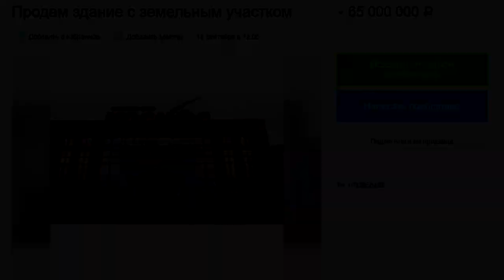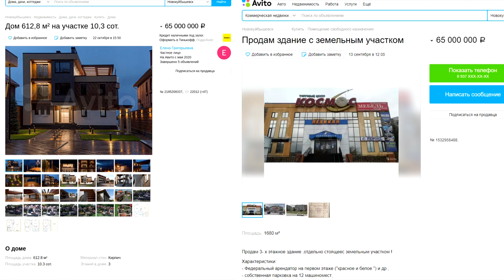Нашли дом за 65 миллионов Винни главы ОПГ Индейцы? Как живет Сергей Плужнов из Новокуйбышевска?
Сегодня же у нас уникальный случай, так как мы сможем с вами посмотреть как живёт предполагаемый глава преступной группировки, которая занимается врезками в нефтепроводы.

Мы случайно наткнулись на любопытное объявление о продаже элитной недвижимости в поселке Гранный Новокуйбышевска, прямо на бергу Волги, коттедж с потрясающим видом. Стоит отметить что это самый дорогой дом в небольшом посёлке. Рядом дома стоят по 3-5 миллионов, а тут почти в 20 раз дороже. Кто же такой богатый? Кому принадлежит этот дом и участок? Наверное какому-то серьёзному бизнесмену.

Мы решили позвонить по объявлению и уточнить подробности...

Как говорит риэлтор владелец очень богатый человек и постоянно продаёт свою собственность с большой скидкой.  Сейчас участок за 65 миллионов и квартиру за 10 миллионов. Да и вообще этот человек недавно построил ешё один дом на 1000 метров и этот на 600 ему как-то и не нужен.

Кто же этот такой щедрый незнакомец? Мы решили выяснить и отправили запрос в гос реестр и узнать собственника. Мы не ожидали, что попадём точно в цель. Собственником этого дорогущего дома оказался 19 летний сын предполагаемого лидера ОПГ Индейцы Сергея Плужнова о котором мы рассказывали в прошлых выпусках.

Откуда у простого человека деньги на дом за 65 миллионов, квартира за 10 миллионов, машина за 12 миллионов и в свеже построенный дом на 1000  метров? У простого человека не может быть таких денег. А вот у лидера ОПГ — конечно. Нопомним, что Forbes оценивали доход преступников в 40 млн $ в год.

Мы в прошлый раз рассказывали, что Плужнов может быть причастен и к заказному убийству в 2011 году владельца торгового центра «Космос». А сейчас получается, что в срочном порядке этот ТЦ выставлен на продажу и тоже по цене в 65 миллионов. Странное совпадение не находите?

На что потребовались срочно более 100 миллионов рублей? Вопрос открытый.

00:00-00:30 Анонс
00:31-00:53 Начало
00:54-02:11 Дом за 65 миллионов
02:12-03:23 Звонок риэлтору
03:24-04:06 Кто владелец
04:07-07:06 Сергей Плужнов